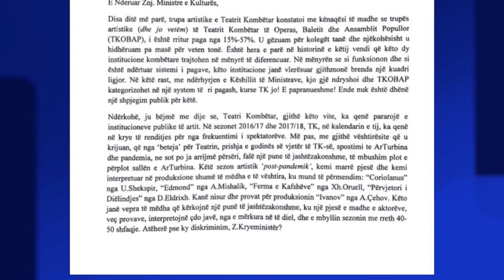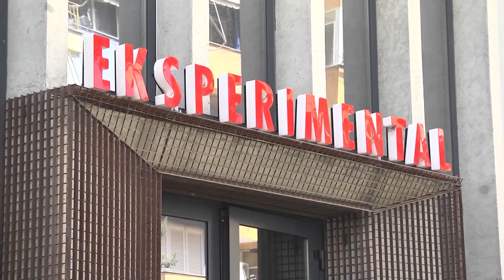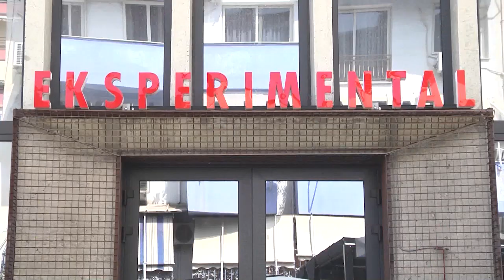Shkarkimet te “Eksperimentali”,rritja e pagave në Teatër,Margariti:Jo afate, qeveria përballë krizës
Sot ishte afati i fundit i përgjigjes për rritjen e pagave të aktorëve të Teatrit Kombëtar për Ministren Elva Margariti. Kjo e fundit, e pyetur nga Report tv, thotë se po diskutohen mundësitë që Ministria e Kulturës ka. Ndërsa për shkarkimet te Eksperimentali dhe aktorët e lënë pa rol, Margariti sqaron se do të rishikohen kontratat e punës.